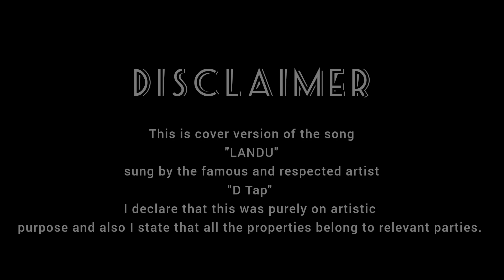ලන්ඳු - Landu - Covered by Ashein Jayasinghe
NOTICE :
Original Artist :- D Tap
Covered By :- Ashein Jayasinghe